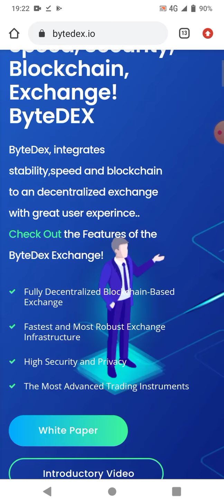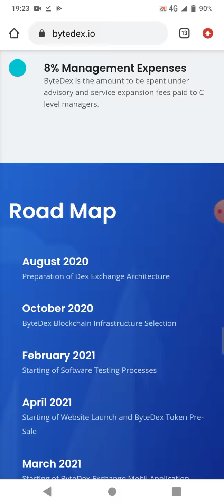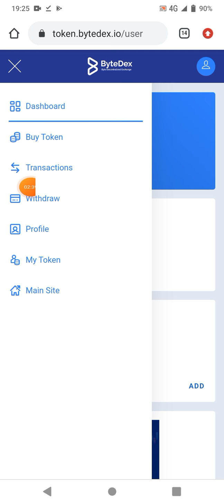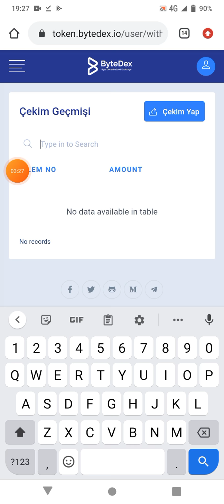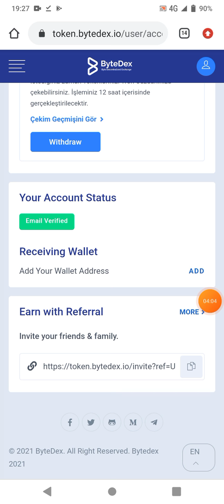NEW EARNING WABSID AND TOKEN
There is no assurance that you will gain any cash utilizing the methods and thoughts referenced in this video. This isn't budgetary counsel. Your degree of accomplishment in achieving the outcomes asserted in this video will require difficult work, understanding, and information. We have found a way to guarantee that the data on this video is exact, however, we can't speak to that the website(s) referenced in this video are liberated from blunders. You explicitly make a deal to avoid depending upon any data contained in